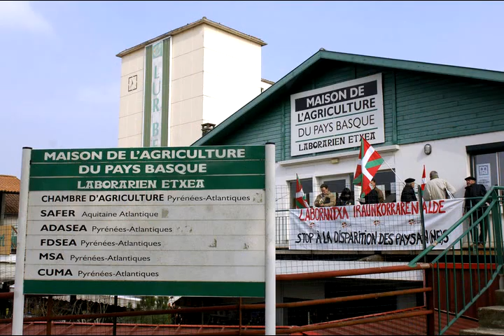Frantziako eskualdeetako hauteskundeen emaitzak (Diaporama)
Ezkerra nagusi berriz ere Estatuan, Akitanian eta Iparraldean. Nicolas Sarkozyren UMP izan da galtzaile.